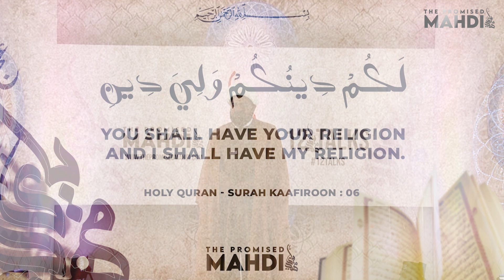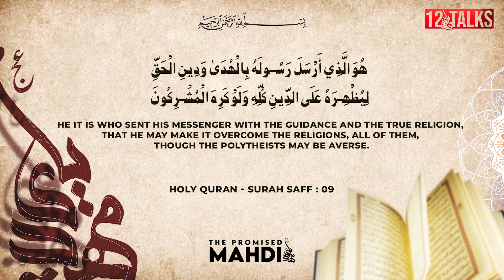12talks 2023 | Will Imam Mahdi (a.s.) enforce Islam ? | By H.I. Maulana Kalbe Sadiq Sultanpuri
12 Talks 3rd Edition 2023

Will Imam Mahdi (a.t.f.s) go against the quranic ayat lakum deeno kum waliyad din?

By:- Hujjaul Islam Maulana Kalbe Sadiq Sultanpuri Sahab